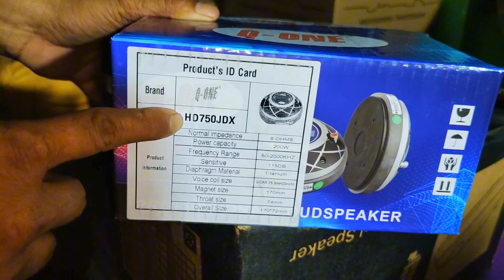DJ Mixture Unboxing & Dbx 231 Equlizer Unboxing || Rama Sneha Vloge || Dj Bloge